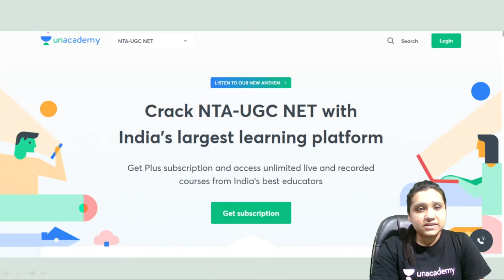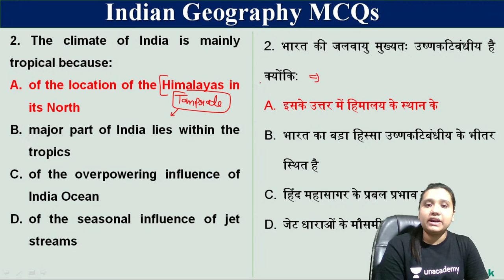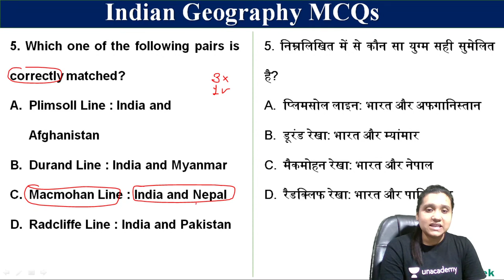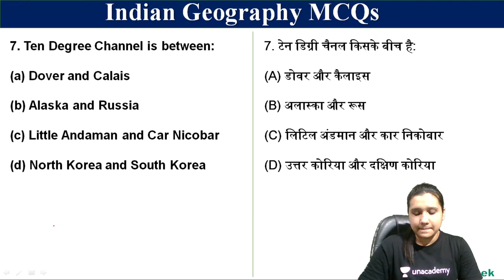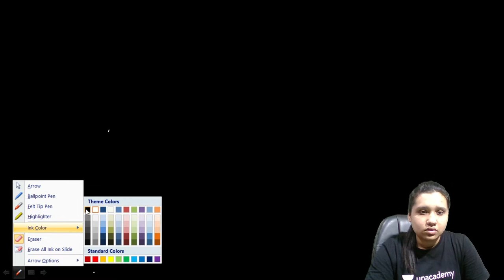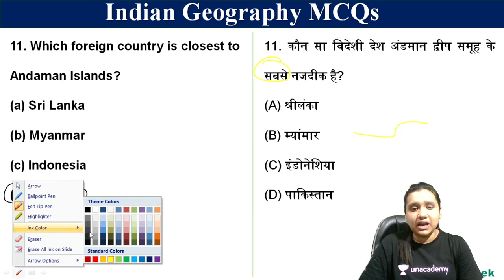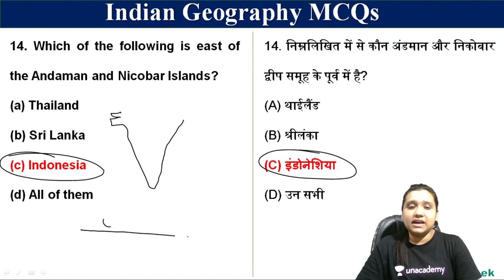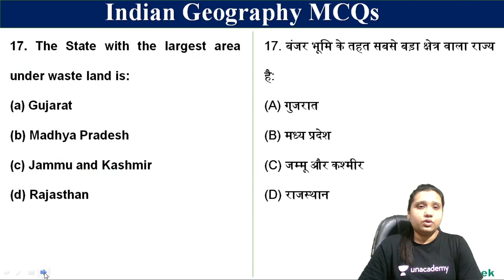NTA UGC NET 2021 | Geography by Kritika Pareek | Top 100 MCQs on Indian Geography (Part-3)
In this Class, Kritika Pareek Ma'am will cover the Top 100 MCQs on Indian Geography (Part-3). Watch this video till the end to gain maximum benefit.

Kritika Pareek Ma'am and other Top Educators take classes on Unacademy App.

Unacademy Subscription Benefits:
1. Learn from your favourite Educator
2. Dedicated DOUBT sessions
3. One Subscription, Unlimited Access
4. Real-time interaction with Educators
5. You can ask doubts in the live class
6. Limited students
7. Download the videos & watch them offline.

Get the GATE & ESE Iconic Advantage:
1. Personal Coach
2. Study Planner & Bi-weekly Reviews
3. Dedicated Doubt Clearing Space
4. Personalized Test Analysis
5. Study Booster Sessions
6. Preparatory Study Material
7. All the Unacademy Subscription Benefits